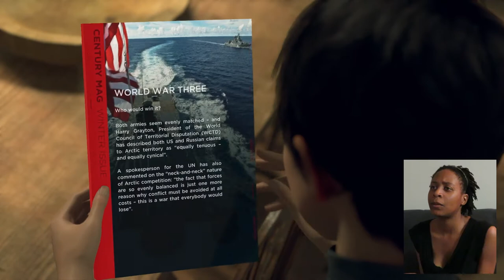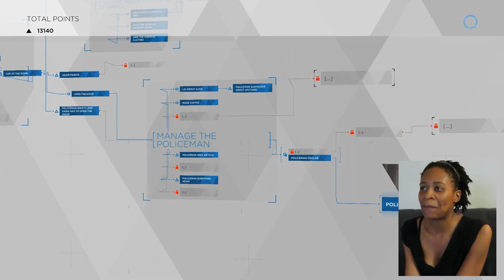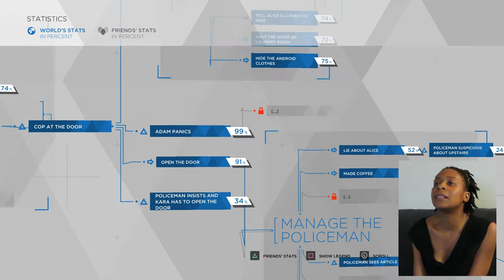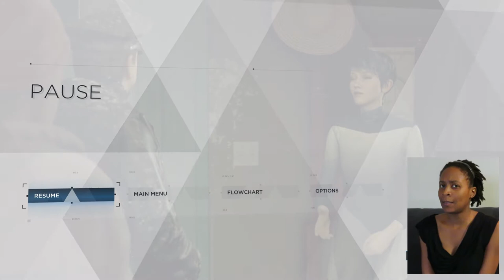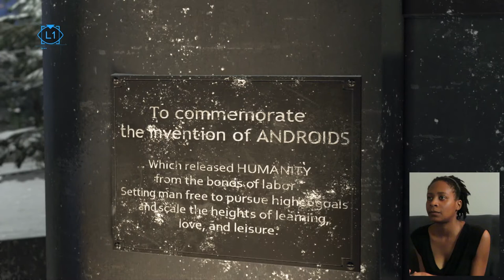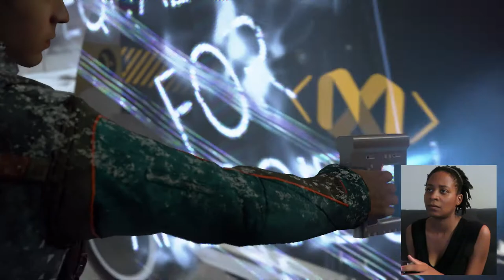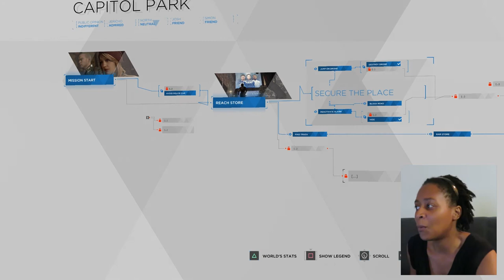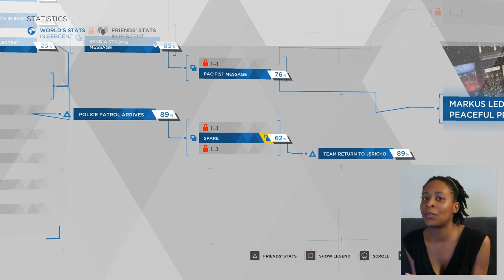Liberation - Detroit: Become Human | Part 11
Kara, Luther and Alice seek assistance from Rose. Is there something going on with Alice? Meanwhile, Markus, North and the Jericho gang liberate hundreds of androids while continuing to make their message known to the public. This gave me chills!

By the way...59:56, I meant Mohandas, not Mohammed. Please excuse my error :)